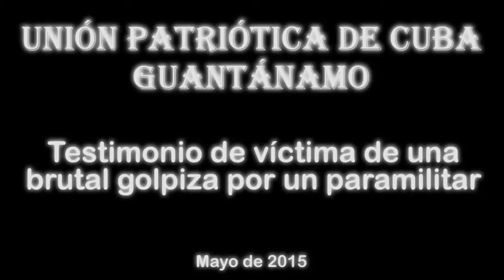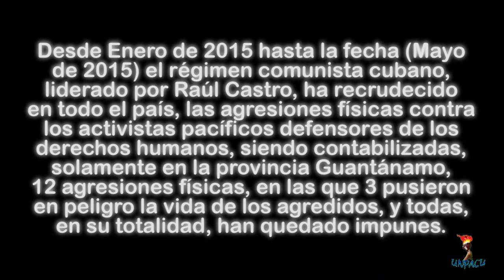Testimonio de victima de una brutal golpiza